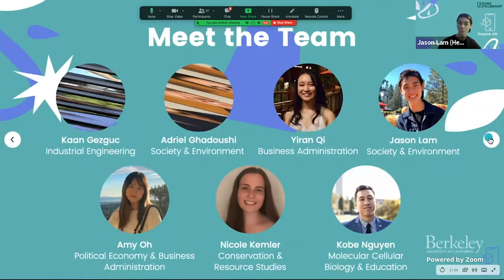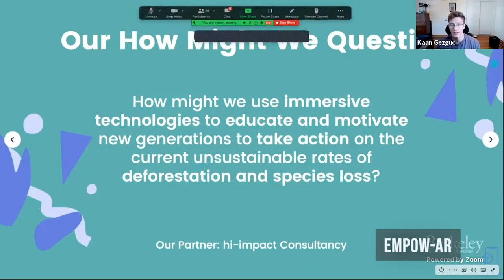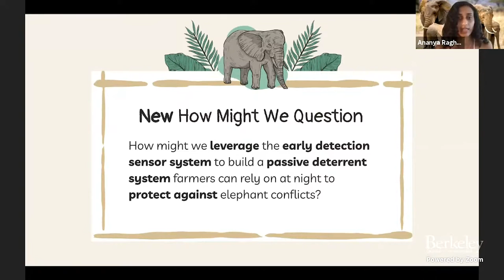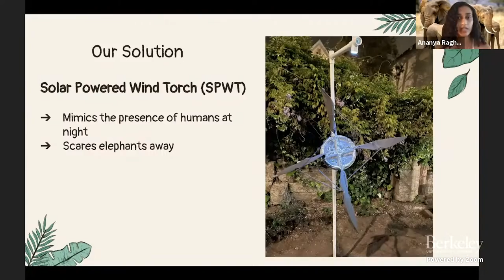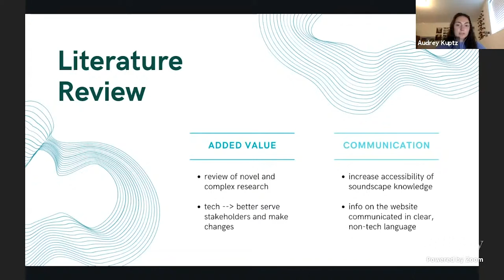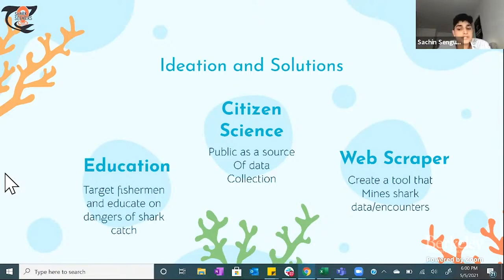Fung Fellowship Conservation + Tech Spring 2021 Showcase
The Fung Fellowship presents the Conservation + Tech cohort's Spring Showcase.